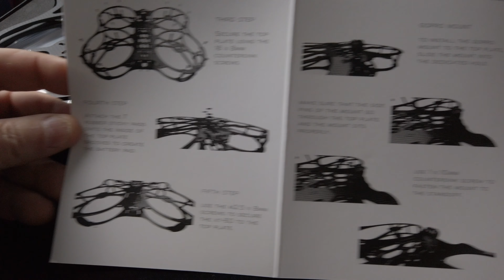QAV PRO Whoop de Lumenier, le cinelifter whoop à 4 moteurs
Une machine capable de porter une vrai caméra à 4 moteurs, ça vous tente? Voilà la Frame QAV PRO de Lumenier

Encore plus efficace ?
Remplacez les favoris de vos navigateurs par les ci-dessus.

Vous voulez un Tshirt, une casquette ou un sweat à capuche aux couleurs de Culture FPV?